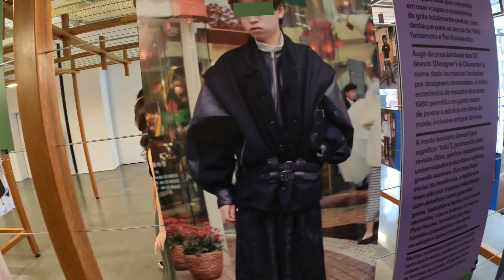ARRIVED IN SAO PAULO BRAZIL DAY ONE WALKING TOUR 4K - JAPAN HOUSE AND SKETCHY BARRIO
Just arrived in Sao Paulo Brazil first day. Ready to get out there and explore. Video shows in 4K us checking out the Japan House and the Japanese influence from the 2 million Japanese that reside in the city and passing through a sketch neighborhood where the uber driver warns us to watch our smartphones!

It means everything to us but it's free for you and only takes two seconds! Show us some love!

Sun Hat with Neck Flap
Waterproof Shoe Covers
Rain Ponchos, with Drawstring Hood
Recording using GoPro 10 hero Black
Sling Travel Bag
Ray Ban Aviators
Vlogging Stabilizer Gimble
Iphone External Portable battery charger Used to charge iPhone
Go Pro 7